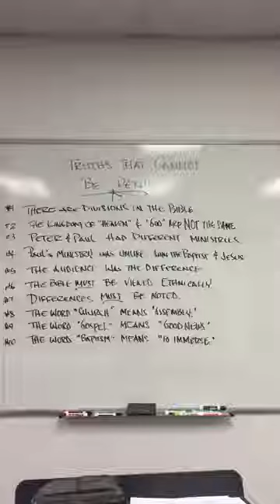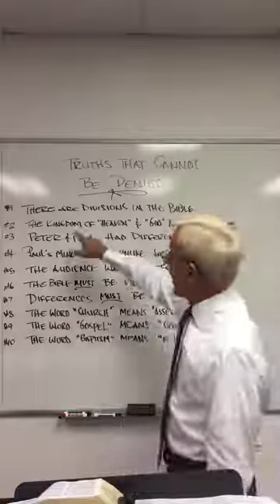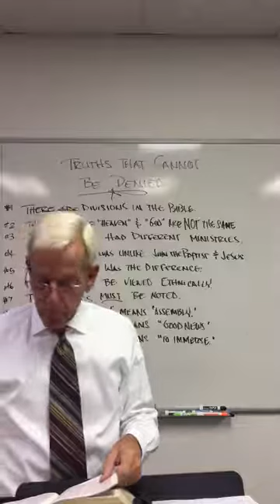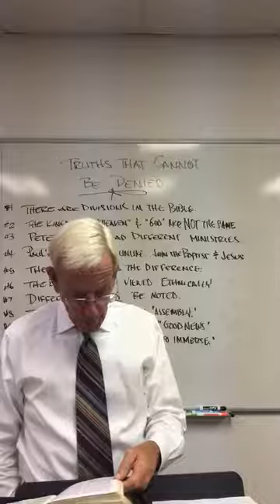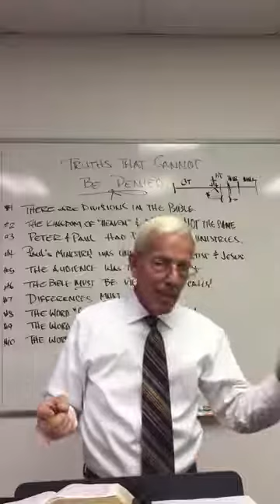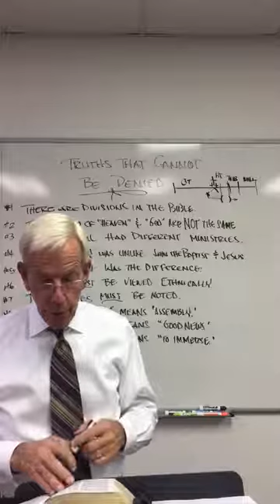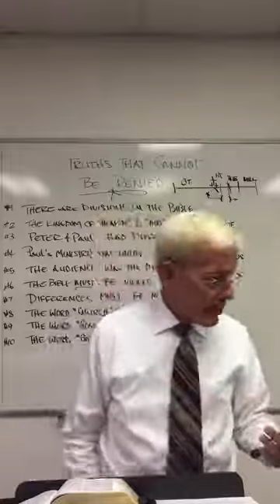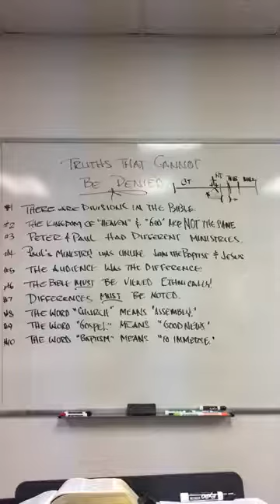First Baptist Church of Sidney Ohio Wednesday Night Bible Study and Prayer Meeting 10/5/2022